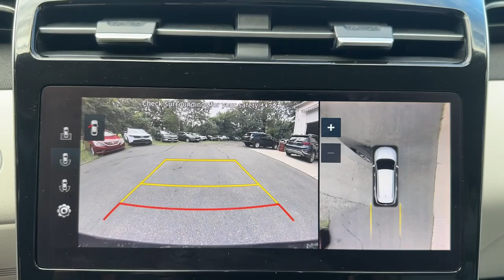2022 Hyundai Tucson Stamford, Greenwich, Norwalk, Darien, Fairfield, CT H24333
Phantom Black Used 2022 Hyundai Tucson Limited available in Stamford, Connecticut at Stamford Hyundai. Servicing the Greenwich, Norwalk, Darien, Fairfield, CT area.

Stamford Hyundai
85 Magee Ave

Phantom Black exterior and Gray interior. Heated/Cooled Leather Seats NAV Sunroof Back-Up Camera Heated Rear Seat Power Liftgate Alloy Wheels Panoramic Roof OPTION GROUP 01 All Wheel Drive. CLICK ME!br /br /KEY FEATURES INCLUDEbr /Leather Seats Navigation Sunroof Panoramic Roof All Wheel Drive Power Liftgate Heated Driver Seat Heated Rear Seat Cooled Driver Seat Back-Up Camera Premium Sound System Satellite Radio iPod/MP3 Input Onboard Communications System Aluminum Wheels Rear Spoiler MP3 Player Keyless Entry Remote Trunk Release Privacy Glass. br /br /OPTION PACKAGESbr /OPTION GROUP 01 standard equipment. Serviced here Local Trade-In Financing Available br /br /PURCHASE WITH CONFIDENCEbr /CARFAX 1-Owner 173-point mechanical safety and appearance inspection by Hyundai-certified technicians Rental car reimbursement provided during covered repairs 10-Year/ 100000 mile Powertrain Limited Warranty 10-Year/ 100000 mile Powertrain Limited Warranty Hyundai Certified Used Vehicles carry the remainder 5-year/60000-mile New Vehicle Limited Warranty Roadside Assistance includes towing jump starts tire service lockout service and fuel delivery Complimentary 24/7/365 roadside assistance is provided for 10 years/Unlimited Mileage 3-Month of No-Charge SiriusXM Satellite Radio All-Access Trial Travel interruption service when a covered breakdown occurs 150 miles or more away from home A CarFax Vehicle History Report is included with all CPO vehicles br /br /WHY BUY FROM USbr /Stamford Hyundai is a digital interactive dealership that is the Hyundai Eastern Region #1 service satisfaction Hyundai Dealer in the district two years running. We believe in transparency for our clients and feel that when our customers are educated about their purchase from availability total brand value and finance options it is easy to say Yes to Hyundai. Combine this with our exceptional customer service and convenient online purchase process; it is easy to say Yes to Stamford Hyundai! br /br /Mileage may be higher due to test drives or if vehicle is/was a loaner vehicle. Horsepower calculations based on trim engine configuration. Please confirm the accuracy of the included equipment by calling us prior to purchase. br /
OPTION GROUP 01 -inc: standard equipment